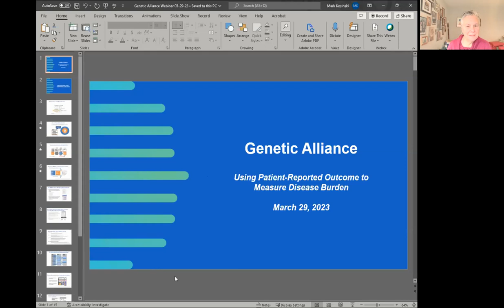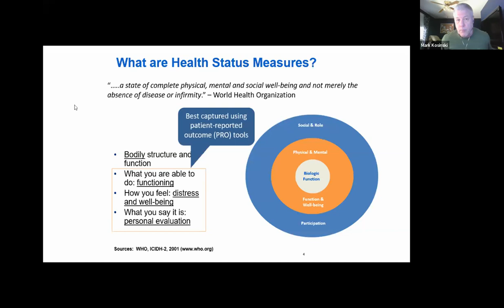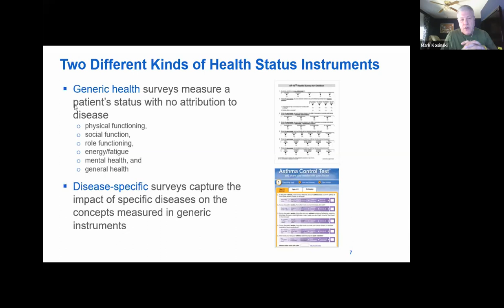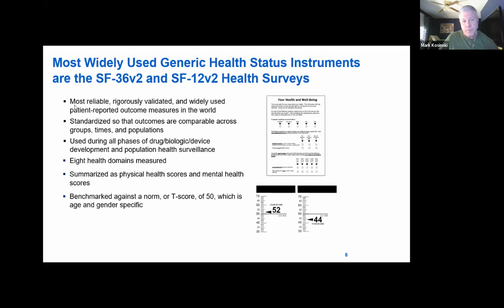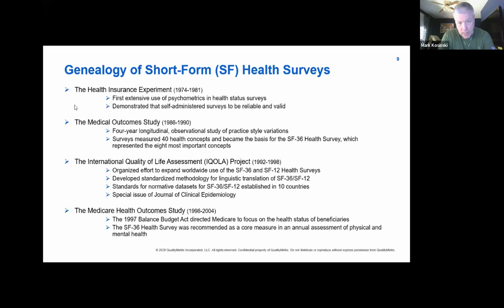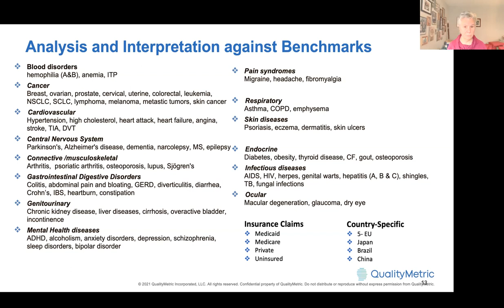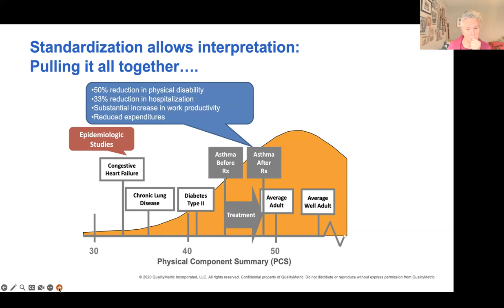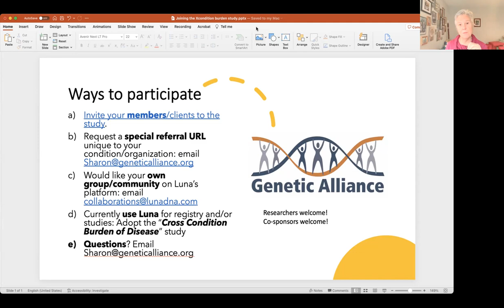Cross Condition Burden of Disease Study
Genetic Alliance launched a burden of disease study by the people and for the people. We seek to give advocacy organizations and communities the data they need to assure all interested parties that the disease burden in their community can be measured and communicated.

In this study, we are using the SF-36v2® questionnaire - a short-form health survey that measures each of the following eight health domains: physical functioning, role-physical, bodily pain, general health, vitality, social functioning, role-emotional, and mental health. Each health domain score contributes to the Physical Component Summary (PCS) and Mental Component Summary (MCS) scores.

In this webinar, Mark Kosinski, the Chief Commercial Science Officer at QualityMetric, describes using patient-reported outcome to measure disease burden.